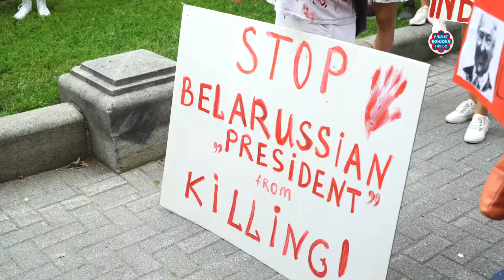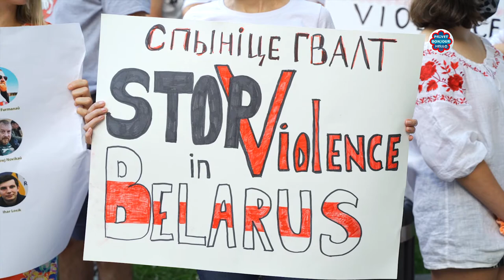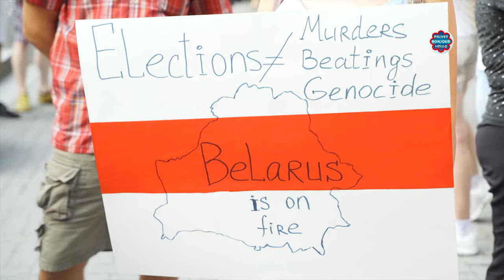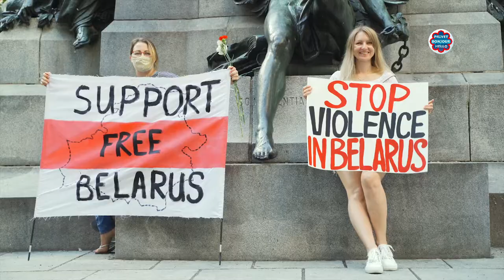"Жыве Беларусь!" - Митинг солидарности в Монреале.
Митинг солидарности в Монреале "Жыве Беларусь!"
Монреаль. 13 августа.

Montreal’s protest in solidarity with Belarusian people.

Instagram.com/privetbonjourhello.mtl

privetbonjourhello.ca